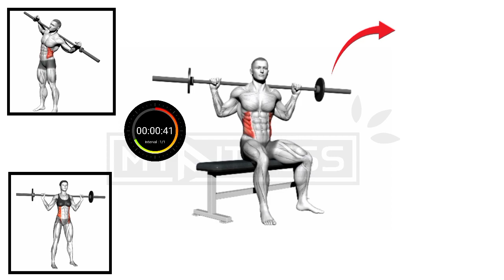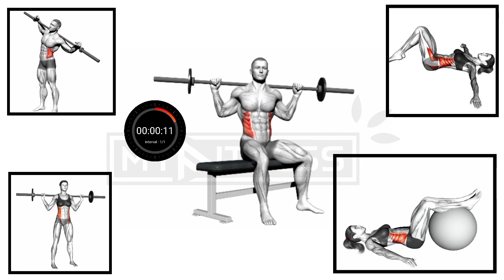Just 'ONE' Exercise - 12 | Best OBLIQUES Workout At HOME | BEST GYM EXERCISE | MY FITNESS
ABOUT :- ➤@MYFITNESSTEAM
00:00 My Fitness Intro
00:19 Exercise 01
01:23 My Fitness Outro
Thank you for your help!
Footage by: @MYFITNESSTEAM
Models  :- ➤
Track: Rebel Scum & Dani King & Centrix - Calm

* 1)This video has no negative impact on the original works (It would actually be positive for them)
* 2)This video is also for teaching purposes.
* 3)It is positively transformative in nature.
* 4)I only used bits and pieces of videos to get the point across where necessary.